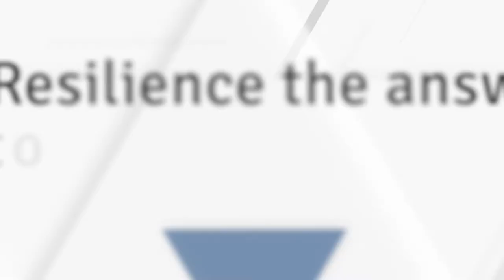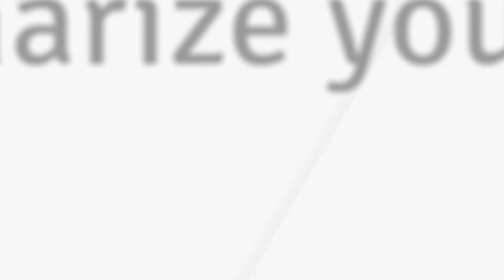Interview with Dr Maria Mälskoo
Maria Malksoo (PhD in International Studies, Cantab.) is Senior Lecturer in International Security at the Brussels School of International Studies, University of Kent, where she convenes the MA in International Conflict and Security and serves as the Director of Research and Ethics. She is the author of "The Politics of Becoming European: A Study of Polish" and "Baltic Post-Cold War Security Imaginaries" (Routledge, 2010) and a co-author  of "Remembering Katyn" (Polity, 2012). In this video, we ask her about her thoughts on resiliency in Europe and hybrid warfare. The Institute of International Relations was happy to have her speak at the 2018 Czernin Security Forum.